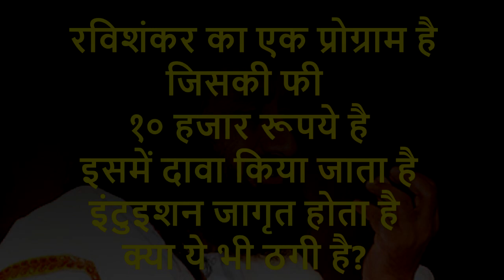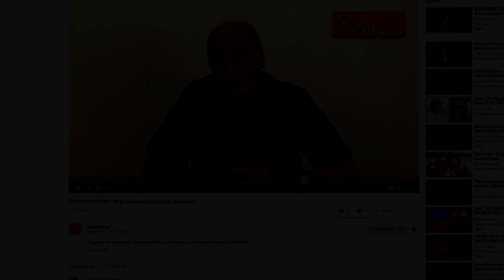श्री श्री रविशंकर इंटुइशन जागृत कराने का क्लास लेते है. क्या ये हो सकता है? - Guru Q15